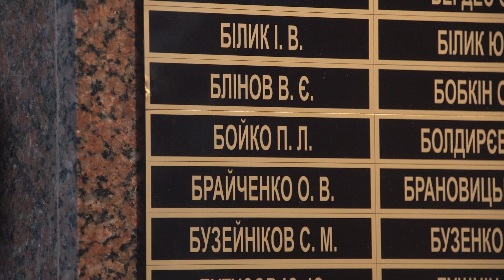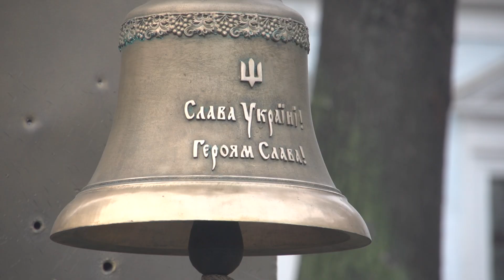Ранковий церемоніал вшанування загиблих українських героїв 6 січня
Сьогодні Дзвін Пам’яті пролунав тричі.

У цей день, 6 січня 2015 року, героїчно загинули, захищаючи Україну:

сержант БОЙКО Петро Леонідович - військовослужбовець 128-ї окремої гірсько-піхотної бригади;

солдат КАРПЕНКО Олександр Борисович - військовослужбовець 93-ї окремої механізованої бригади;

капітан ТЕРЕЩЕНКО Володимир Григорович - офіцер 80-ї окремої десантно-штурмової бригади.

Вічна пам'ять і слава Героям, полеглим в боях за нашу вільну, незалежну Україну!